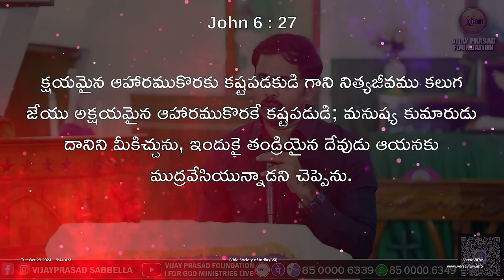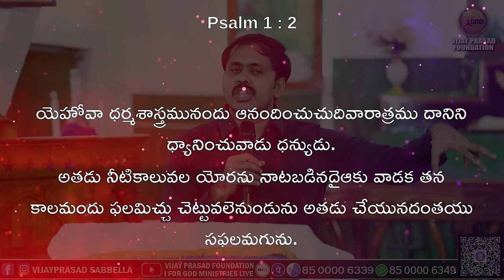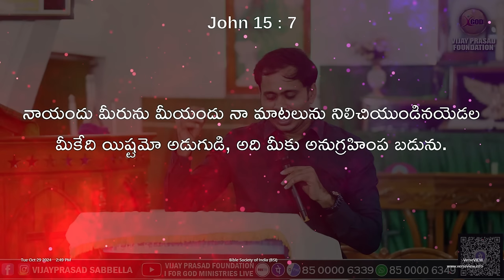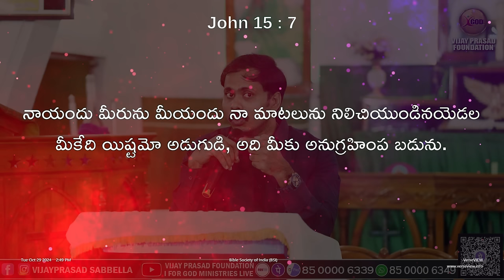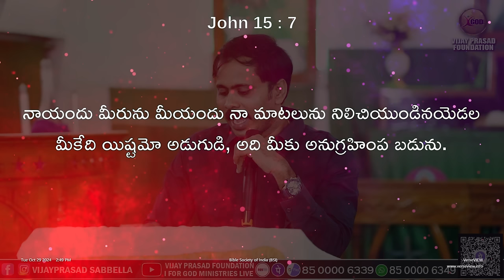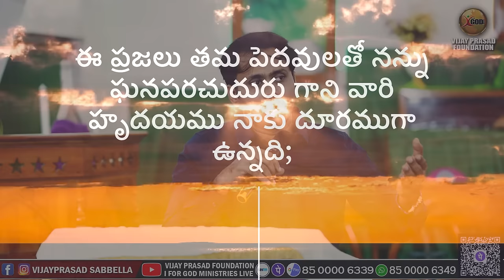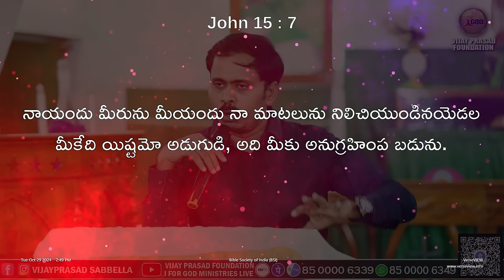కొన్ని ఆశీర్వాదాలు నీకోసం Surprise గా దేవుడు దాచి ఉంచాడు తెలుసా? | Christian Real Blessing Message